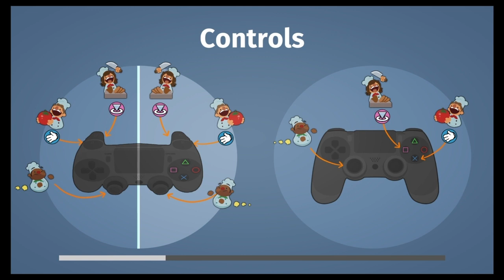We tried to make burritos in space | Overcooked - Part 6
The onion is displeased.